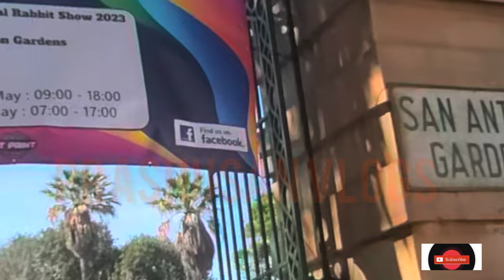Sweet trip with my Beautiful Pyaree😊 @prashusanvlogs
San Anton Gardens

San Anton Gardens provide a shady spot in Attard surrounding the beautiful Presidential Palace
The San Anton Gardens is located in Attard and is one of the most beautiful gardens in Malta with a large variety of beautiful flowers and plants.This garden has been open to the public since 1882 and it was built by Grand Master Antoine de Paule to complement his summer residence, San Anton Palace, which today is the residence of the Maltese President.The garden has several walkways that take you through the green gardens where you will discover fountains, ponds with families of ducks and several plants and flowers such as roses, Bougainvillea, Norfolk, Araucarias as well as other trees from all over the world some of them over three centuries old.The San Anton Gardens are surrounded by walls giving the park a rustic and private atmosphere.